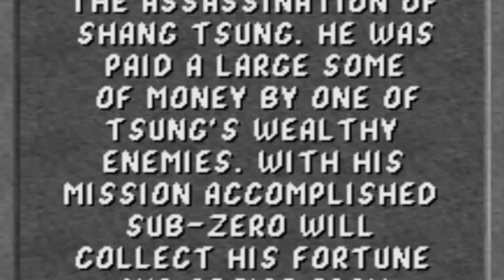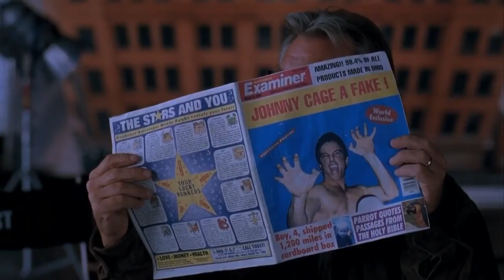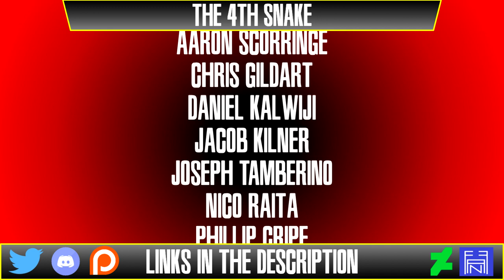The Forgotten Lore of Mortal Kombat 1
Mortal Kombat had some interesting details in the prequel comic that no one seems to remember.